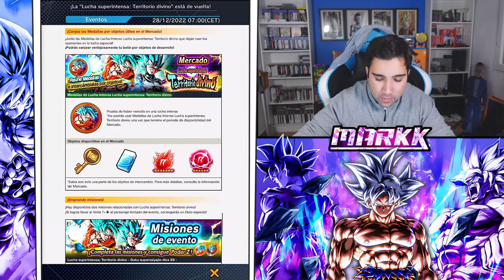¡Consigue a GOKU y VEGETA supersaiyajin dio SS! | DRAGON BALL LEGENDS